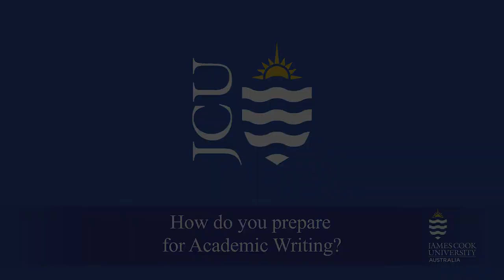How do you prepare for Academic Writing?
JCU students discuss academic writing strategies.